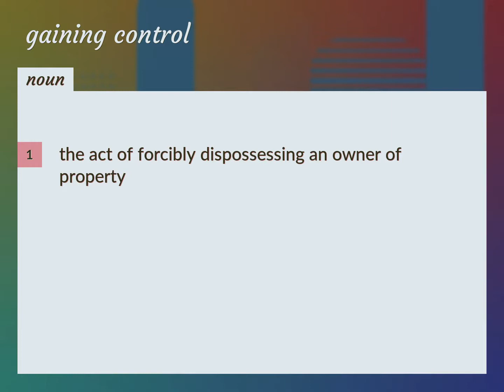Gaining control | meaning of Gaining control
What is GAINING CONTROL meaning?